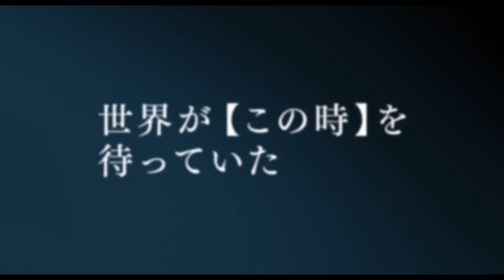Bande annonce HATSUKOI (First Love) de/by Takashi Miike avec/with Masatak Kubota & Nao Omori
Takashi Miike présente HATSUKOI (First Love) à la 51e Quinzaine des Réalisateurs.